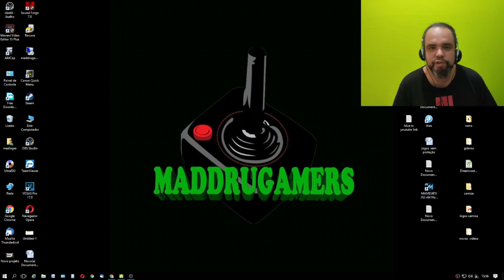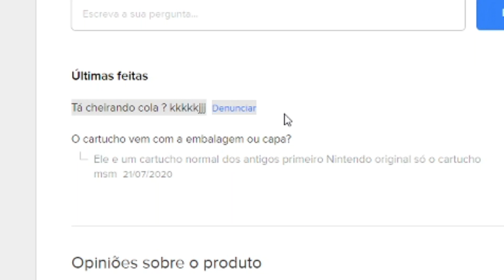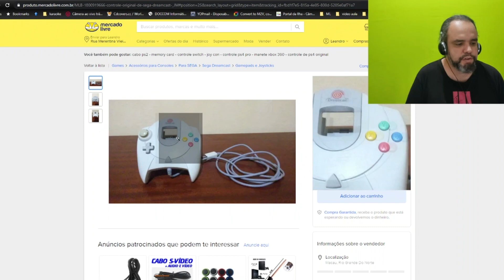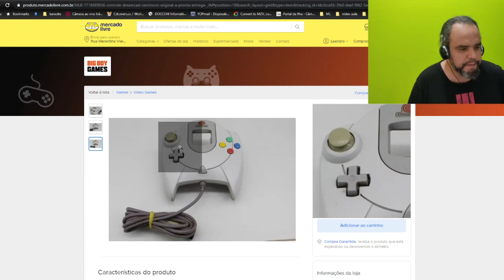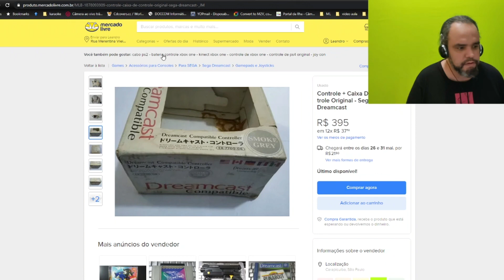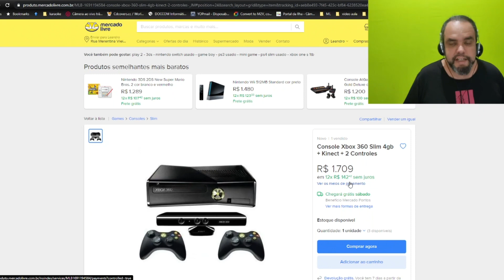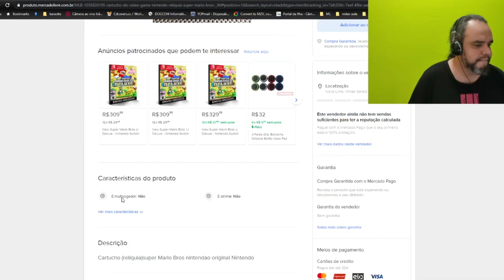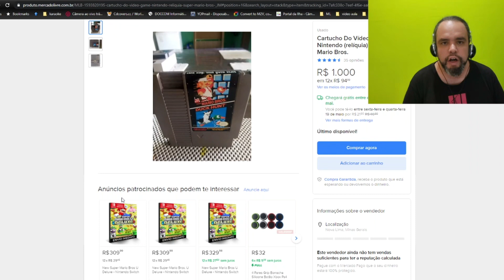Mais um vídeo de preços estapafúrdios no mundo gamer!! preços altos do Mercado livre - Parte 5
PARCEIROs:
CheckPoint Games